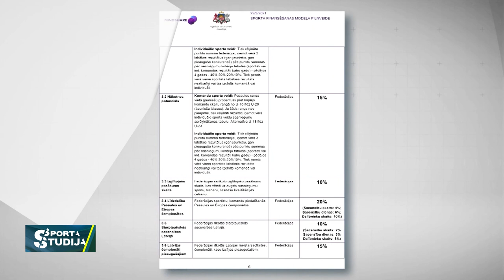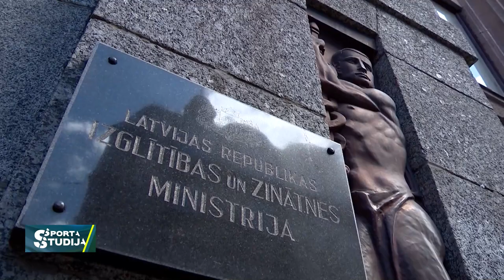2022. gada lielākie izaicinājumi Latvijas sportā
2022. gada lielākie izaicinājumi Latvijas sportā